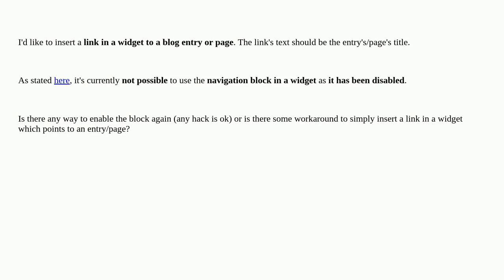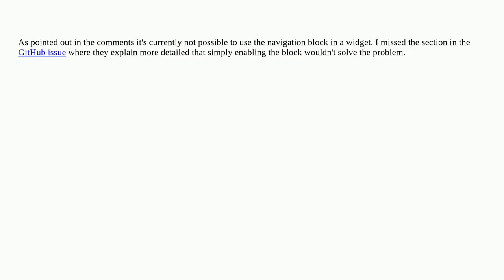Wordpress: How to insert a block in a widget which links to a entry/page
How to insert a block in a widget which links to a entry/page

A special thanks goes out to the community

  navigation block-editor widgets